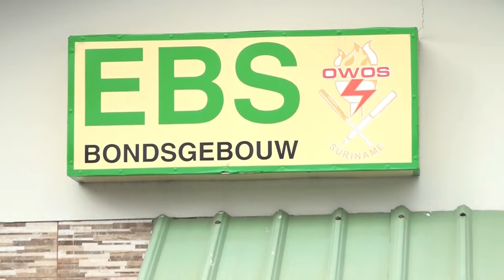15 05 2024 EBS UPDATE NA ONTSLAG VOORZITTER OWOS